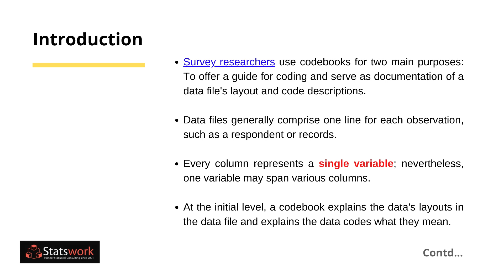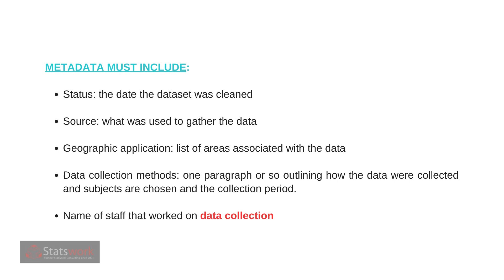How to create a codebook for Survey Research - Statswork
At the initial level, a Codebook for Survey Research explains the data's layouts in the data file and explains the data codes what they mean. Codebook needs a complete list of data, which contains each variable's name, the values the variables take, and a complete explanation of how it is operationalized.

Why Statswork?

Plagiarism Free | Unlimited Support | Prompt Turnaround Times | Subject Matter Expertise | Experienced Bio-statisticians & Statisticians | Statistics across Methodologies | Wide Range of Tools & Technologies Supports | Tutoring Services | 24/7 Email Support | Recommended by Universities

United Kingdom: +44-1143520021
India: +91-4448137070